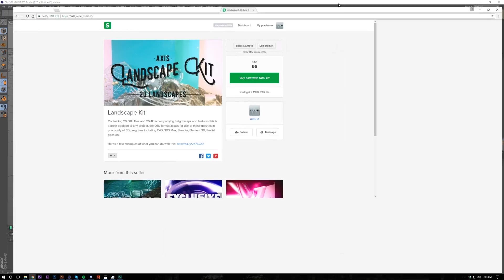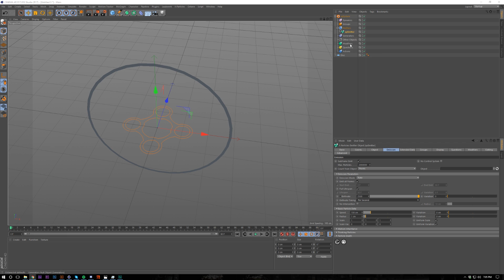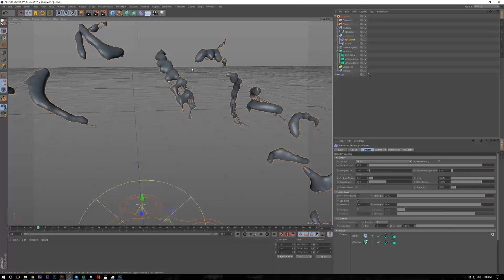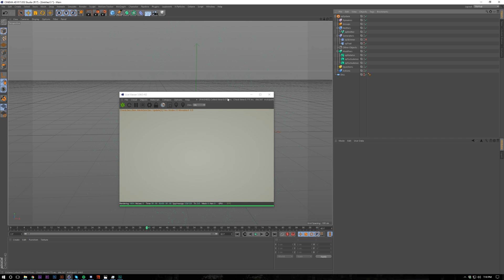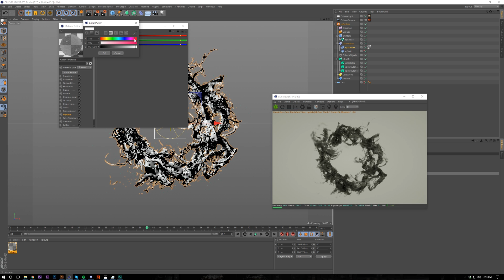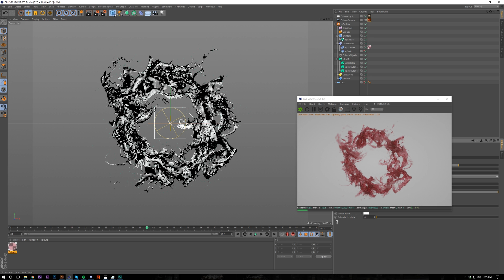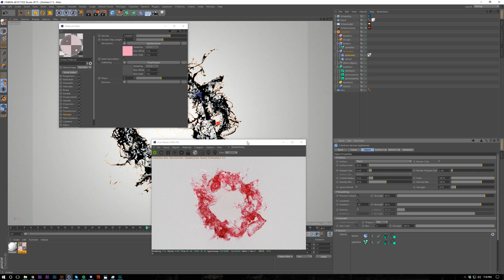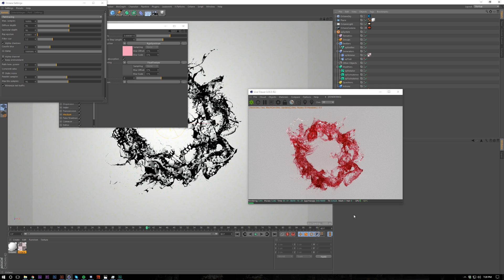Stringy X-Particles Mesh - Octane & X-Particles Tutorial